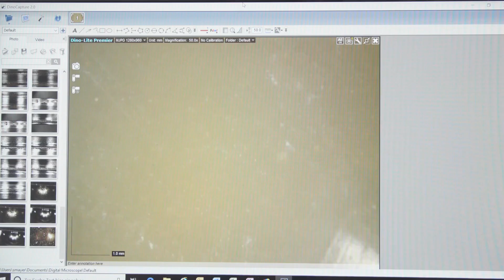Die häufigsten Wälzlagerschäden und wie sie vermieden werden können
Ein vorzeitiger Lagerausfall kann mehrere Gründe haben. Jeder Ausfall hinterlässt bestimmte Spuren am Wälzlager (Schadensbild). Folglich lässt sich in den meisten Fällen durch Untersuchung des beschädigten Lagers die Ursache für den Ausfall feststellen, sodass geeignete Maßnahmen ergriffen werden können, um eine Wiederholung zu vermeiden.
In diesem Video stellt Simon Mayer typische Lagerschäden aus seinem Arbeitsalltag als erfahrener Gutachter vor und erklärt, wie diese zustande gekommen sind.

Begleitend und ergänzend zu diesem Video, können Sie unter folgendem Link das SKF Handbuch „Analyse von Lagerschäden und -ausfällen“ als PDF kostenlos anfordern.